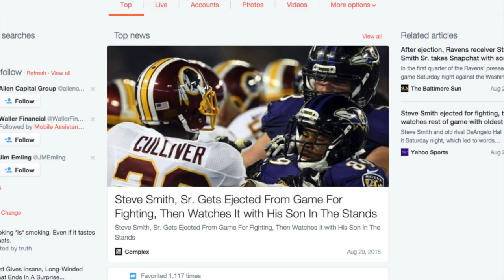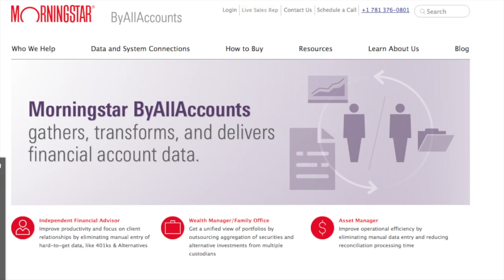Advisor Fintech Q&A: Security and account aggregation software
What security measures should financial advisors have in place when using account aggregation solutions?